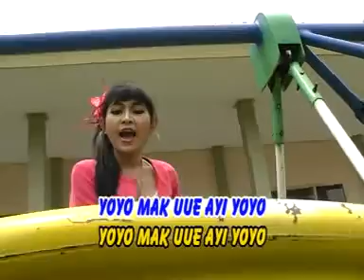Dewi Rosalinda - Yoyo Untu (Official Music Video)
Album : Reage Kendang Kempul
Artis : Dewi Rosalinda